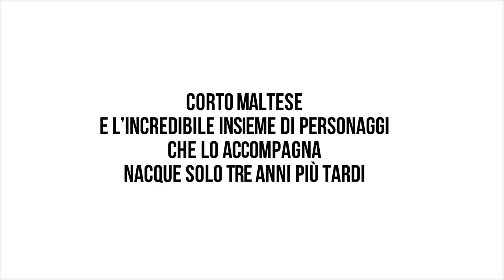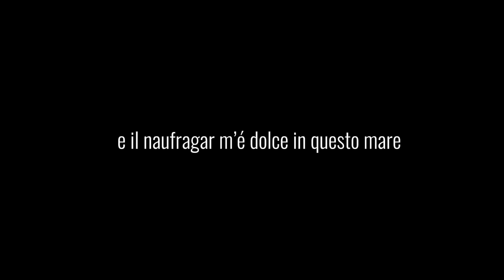Da Ulisse a Corto Maltese, viaggio nell'immaginario di Hugo Pratt - La mostra a Recanati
Dal 25 agosto 2023 al 7 gennaio 2024, nel Museo Villa Colloredo Mels di Recanati va in scena la mostra che racconta Pratt e la sua opera in un viaggio attraverso i riferimenti letterari del Maestro